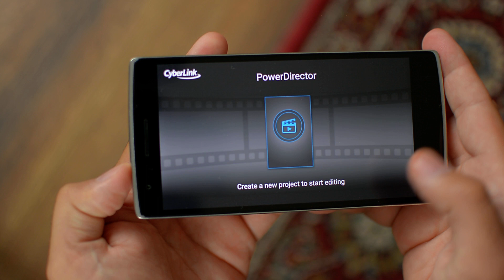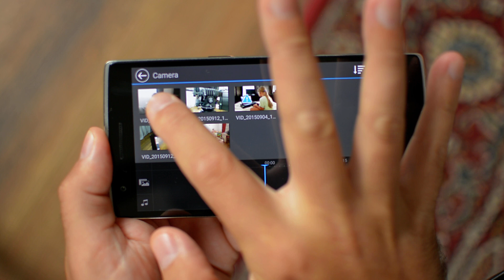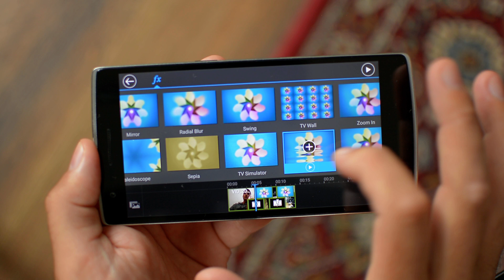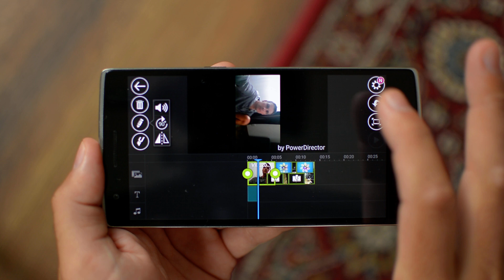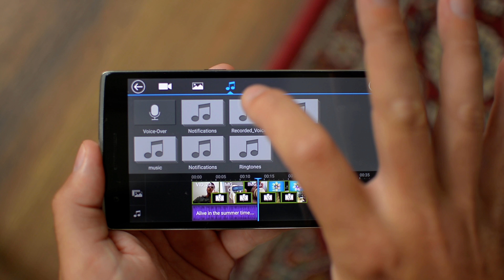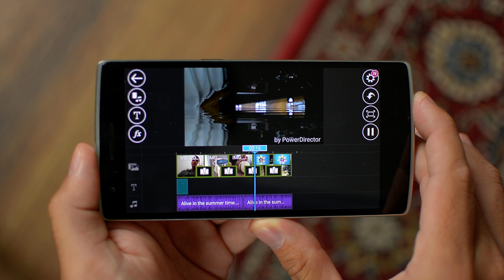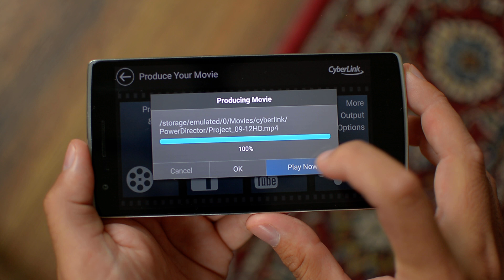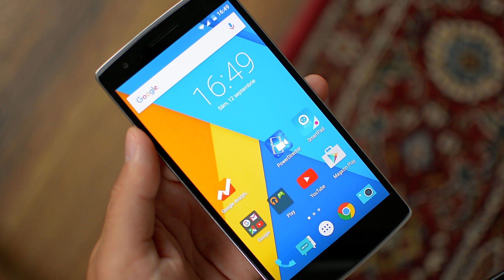Editor video pentru Android, Cyberlink Power Director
Cyberlink Power Director este un editor video pentru Android. Acesta este gratuit, dar are anumite limitari in comparatie cu versiunea comerciala.
Pentru mai multe tutoriale va asteptam si pe videotutorial.ro, acolo sunt pentru 1000 de tutoriale in limba romana, o mare parte dintre ele sunt HD.